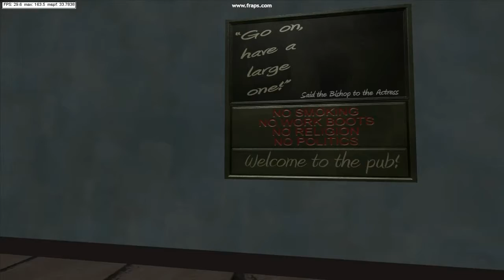highwold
A "bimble" about a "more-or-less" finished environment test. Around 1600m of playable townscape set in 2km squared terrain. The culmination of working out a methodology for level building in a fairly large urban environment.

There's a few things that need tweaking and there's no gameplay elements yet.